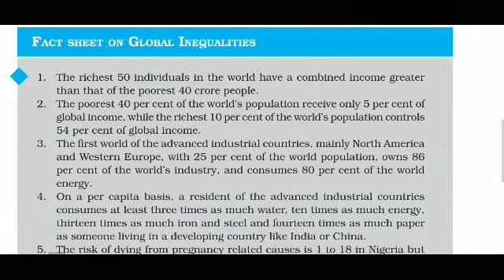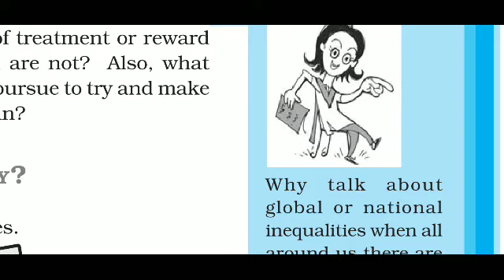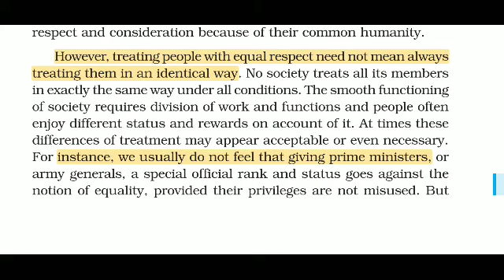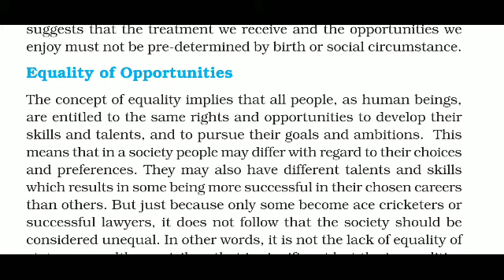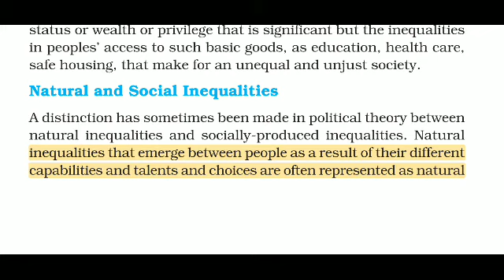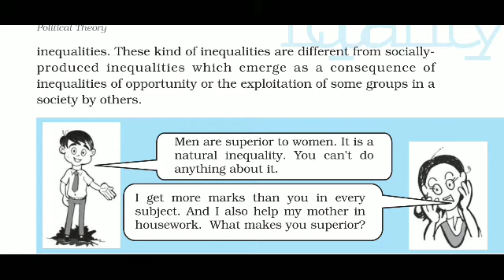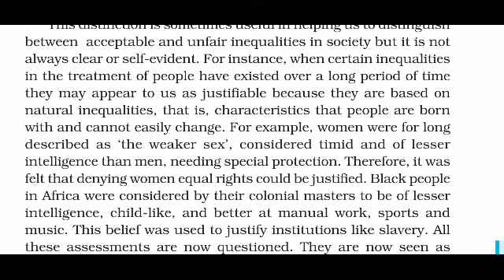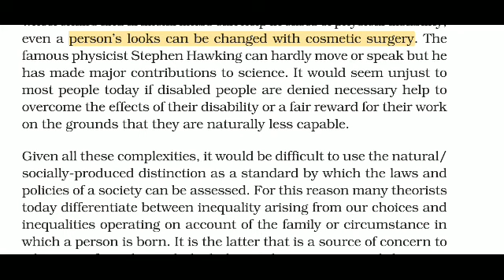Class 11th Political Theory Chapter 3 Equality ( Part 2 )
CLASS 11 POLITICAL SCIENCE | BOOK 2 Political Theory

Political Theory basics for UPSC / IAS / State PCS / Other competitive exams